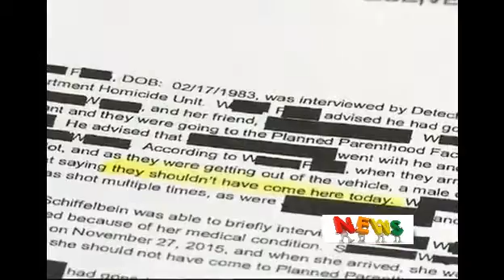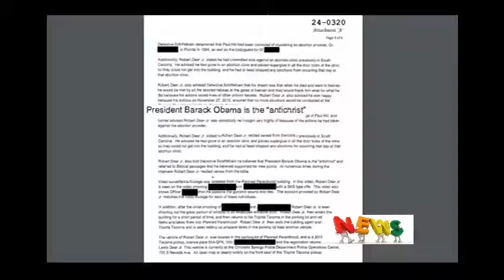Court documents in Planned Parenthood shooting investigation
THE FIRST FRANTIC MINUTES

The arrest affidavit outlines in detail what investigators say happened that day.

Many of the details it contains had already been made public, but the document also reveals some new details about the events of that day.

On November 27, 2015 at around 11:30 a.m., police begin receiving reports of an active shooter at the Planned Parenthood in the 3400 block of Centennial Boulevard on the west side of Colorado Springs.

Officers from the Colorado Springs Police Department and the University of Colorado at Colorado Springs Police Department respond.  Arriving officers immediately report coming under fire.

A description of the shooter emerges early on. Witnesses say he is an older white man with facial hair. He was seen standing near a truck in the parking lot and was armed with a long gun.

The document says the shooter was firing the gun as he walked into the clinic. Witnesses said he was carrying black bags over his shoulders.

The affidavit says the shooter had placed propane tanks outside of the building next to his vehicle, and that he had intentionally shot at the tanks.  He hoped they would explode, but they did not.

One victim told police that he got out of his car and was shot twice as he tried to run away. He said he believed two people he was with had been shot, and that one of them was dead.

Another victim told a detective that she was in the parking lot when an older white male approached her. She said the man told her she shouldn't have come here today and then shot her multiple times.

The affidavit notes that the investigation was in its infancy at the time of its filing , and complete details about all of the victims were not yet available.

A MOTIVE EMERGES

Hours into the standoff at the Planned Parenthood Clinic on Centennial Boulevard, Robert Dear's arrest affidavit says the shooter indicates he's willing to surrender.

Tactical officers took Dear into custody. According to the document, he yelled something about the killing of babies as he was placed into a patrol car.

At the police station, Dear is interviewed by a Colorado Springs Police detective and an El Paso County Sheriff's Office detective.

The affidavit says that during the interview, Dear told the investigators that he had gone to the Planned Parenthood because he was upset with them performing abortions and selling baby parts. Dear said he went into the building with 4 SKS rifles after shooting someone in the parking lot and shooting at a car in the parking lot.

The affidavit says that Dear went on to tell the detectives that he could see out the window an armed police officer approaching the building. He said the officer could not see him inside because of the tinting on the windows and that he shot the officer through the window. The document notes that it was believed that the officer shot through the window was UCCS Police Officer Garrett Swasey. Swasey was one of several officers shot that day. He is the only officer who was killed.

The affidavit says Dear admitted to the detectives that he had placed propane tanks outside of the building with the intention of shooting them to make them explode. It didn't work.

Finally, the arrest affidavit says Dear showed up to the Planned Parenthood wearing a homemade ballistic vest made of coins and duct tape.

DEAR ASKED FOR DIRECTIONS

In the first of ten search warrants released Monday, more details from that police station interview involving a Colorado Springs Police Detective and an El Paso County Sheriff's Office detective are released.